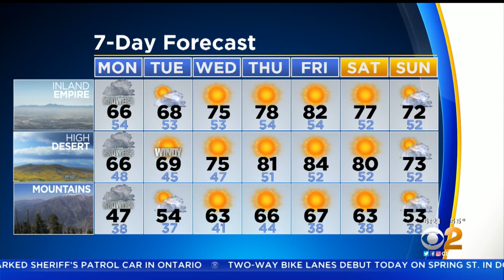Jennifer Kim's Weather Forecast (April 29)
Widespread scattered showers will stay with us throughout the day Monday with the potential for thunderstorms.